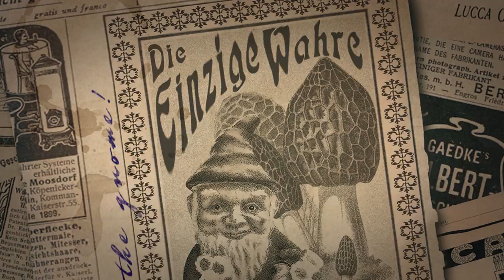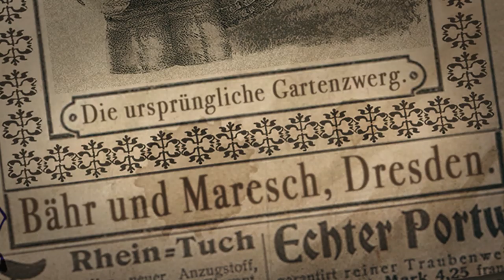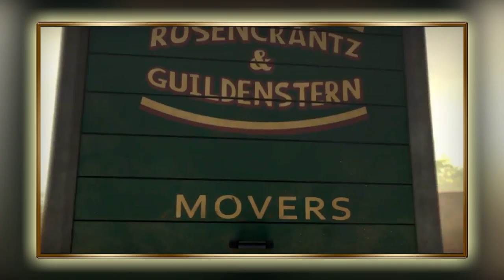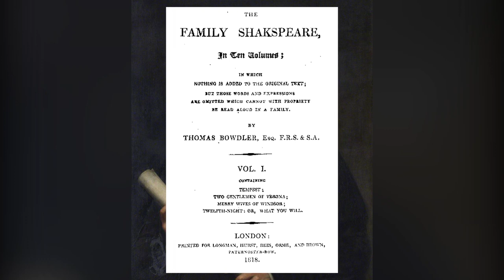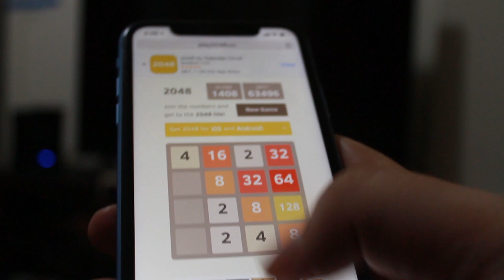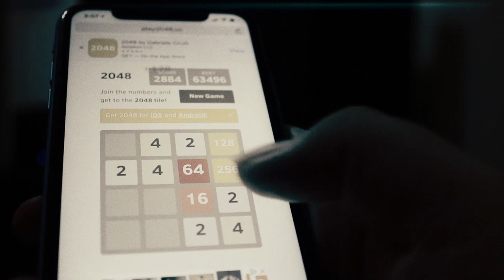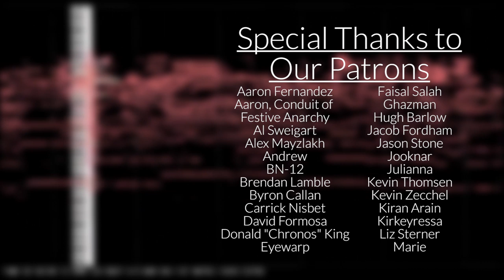You Wanted Me to Watch Gnomeo & Juliet, So I Did.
You all knew this was coming.